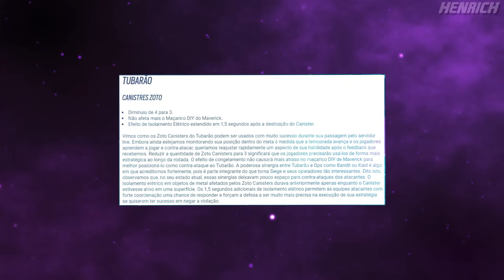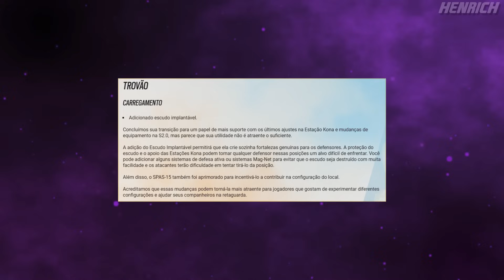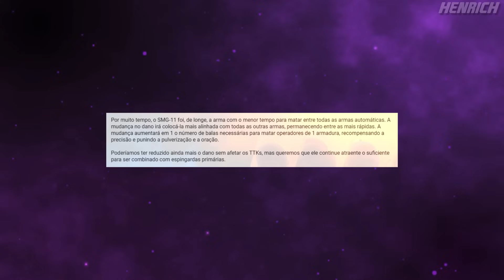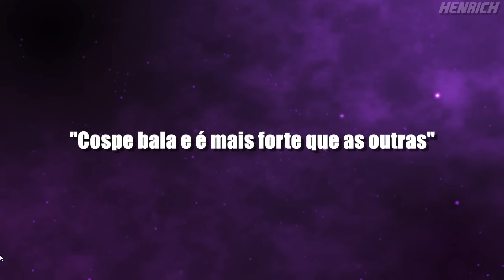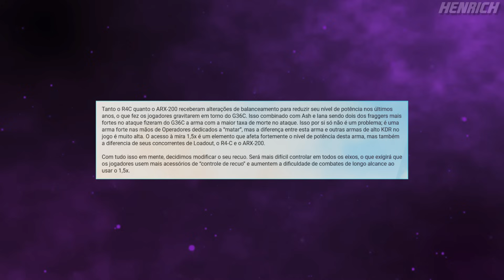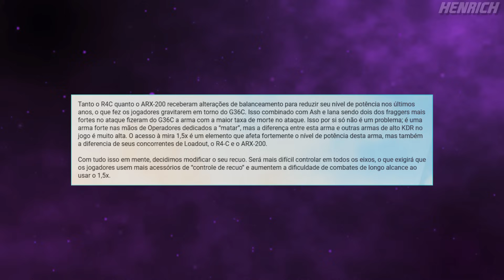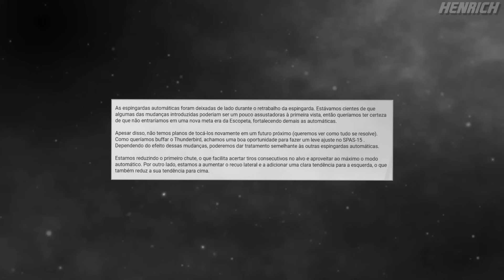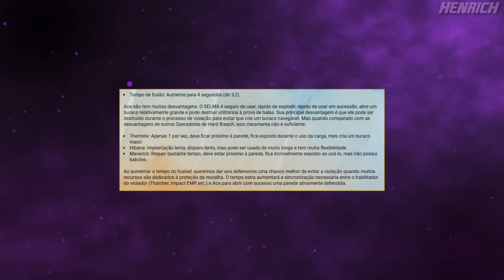A UBISOFT LANÇOU UM DOS PATCHS MAIS CONFUSOS E *POLÊMICOS* DA HISTÓRIA! | Análises Patch 4.2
Índice:
00:00 Inscreva-se s2
01:04 Tubarao
04:33 Kapkan
06:16 Thunderbird
09:05 Maverick
10:58 SMG 11
13:24 G36C
18:45 SPAS-15
21:26 Ace
23:53 Comentem!